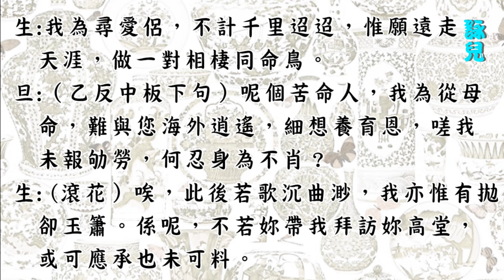艷曲梵經之覓愛嬌_何非凡_芳艷芬合唱_附曲詞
💖我已制作有一千六百多首經典粤曲, 請於 '播放清單' PlayLlist內, 尋找你喜愛的唱者。